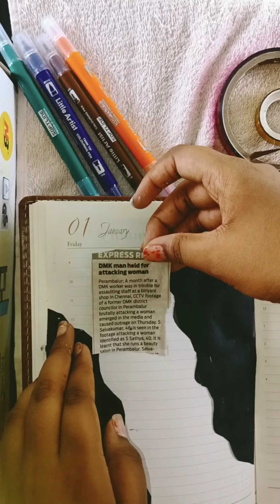my first Vintage journal video a📓📓